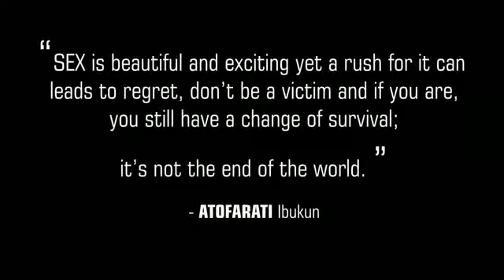Guilt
Royal Diadem Presents Guilt; a short film